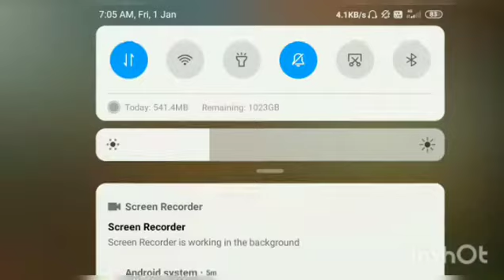[{(FREE_FIRE)}]:- PAYTM REWARD GIVEAWAY!!! FREE FIRE Gameplay PREMIER.. Gamingonfire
{{video contains:-}}
 (1) Funny moment
 (2) Aggressive gameplay
 (3)SQUAD wipe
 (4) Full Rush gameplay

(( INTRO)) :-